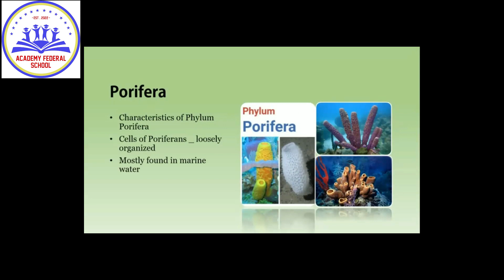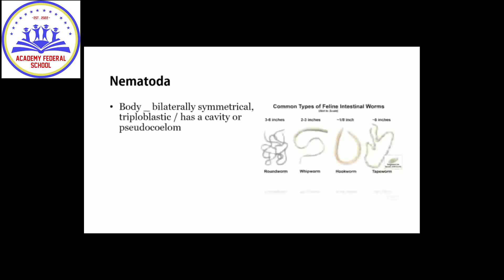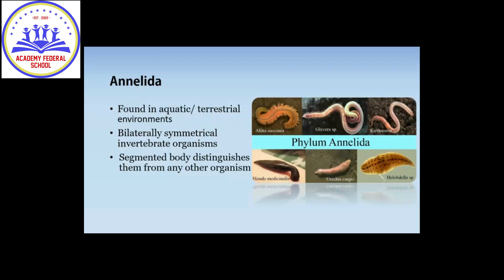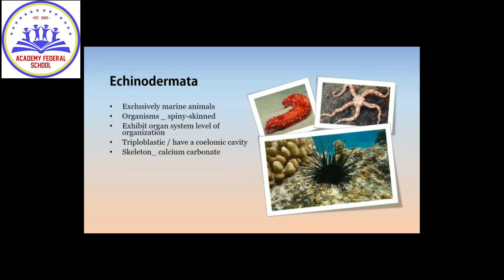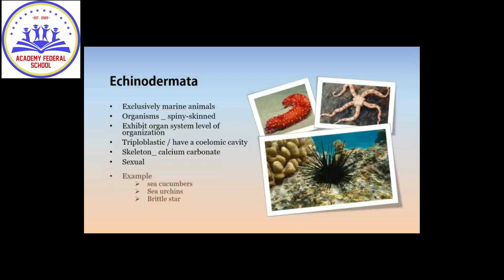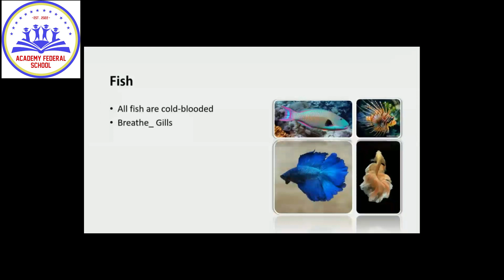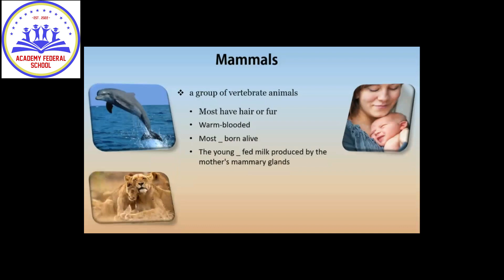Grade-10(new) Group-2 Students Presentation (Animal Kingdom) - ACFS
ACADEMY FEDERAL SCHOOL Batch-1
Grade-10(စနစ်သစ်) Alpha 4 အတန်းက
ကျောင်းသား/သူလေးများ ကြိုးစားအားထုတ်ထားကြတဲ့ Bio presentation slideလေးပါ။Textထဲက စာတွေအပြင် ပြင်ပက အကြောင်းအရာလေးတွေပါ လေ့လာပြီး ကြိုးစားထားကြတဲ့အတွက် ACFSရဲ့ logoအဓိပ္ပါယ်လေးထဲကအတိုင်း စာအုပ်ထဲက ဖောက်ထွက်နိုင်ခဲ့ကြတဲ့ ကလေးလေးတွေ
Big big congratulation ပါနော်။
တော်လိုက်ကြတဲ့ ကလေးလေး တွေ။
အနာဂတ် ရဲ့ ကြယ်ပွင့် လေးတွေ ရေ.
ဂုဏ်ယူပါတယ်ကွယ်😍😍😍